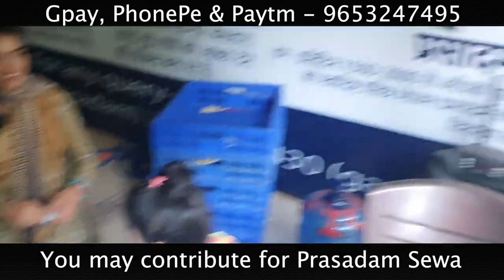Vrindavan mei Daily Routine Sewa - Part 1 - Go Mata Special Tribute - Vlog - Madhavas Foundation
Gpay, Phone Pe, Paytm - 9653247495 (Nilesh Narsaiyya Deshwani)

Bank Details Bank Transfer - Madhavas Foundation  (Registered Trust Vrindavan - 146/2020)
 Account Details: Madhavas Foundation
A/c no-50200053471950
Current Account
Hdfc Bank, Branch - Vrindavan
 Ifsc/rtgs/neft code - HDFC0000268

For any query related to Parsadam sewa or sant sewa  you can reach us ( available on Whatsapp ). Our number is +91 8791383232 For any query related to GauShala you can reach us (only on Whatsapp or Telegram). Our number is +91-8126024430